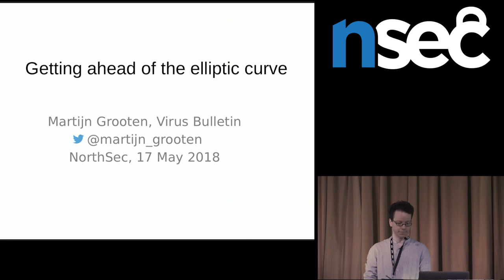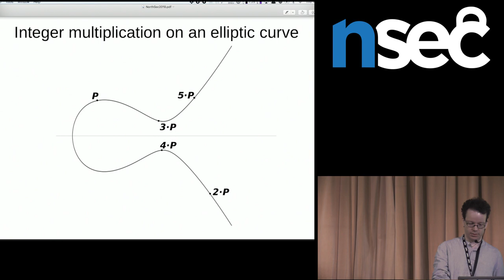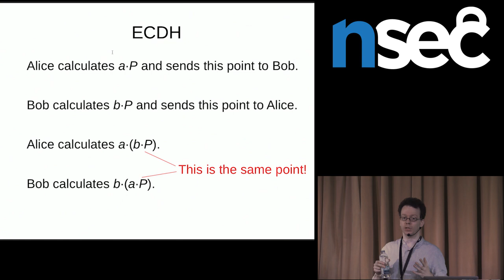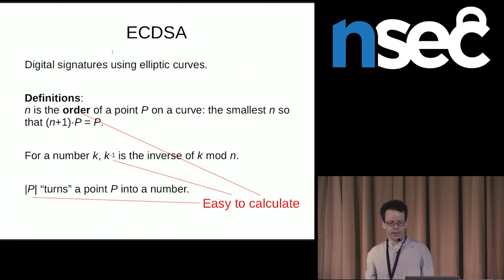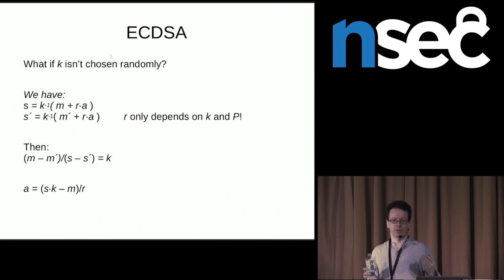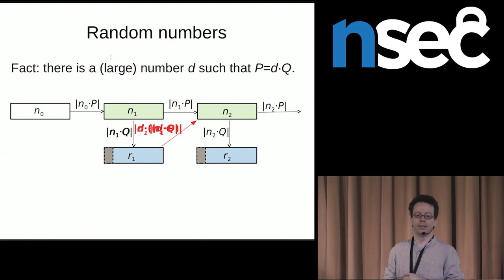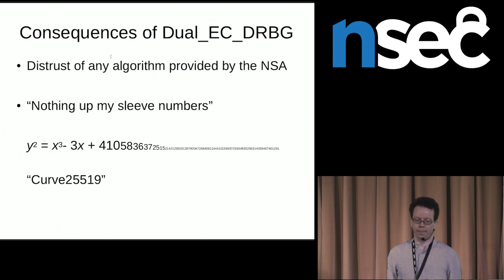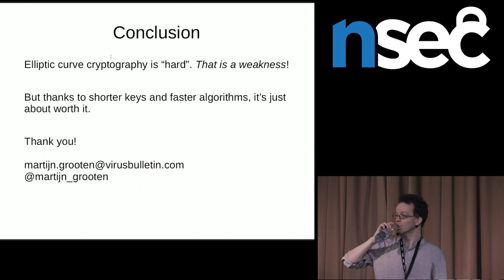Martijn Grooten -- Getting ahead of the elliptic curve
Elliptic curves are relatively obscure mathematical objects: you can get a PhD in maths without ever having come across them. Yet these objects play an important role in modern cryptography and as such are found in most HTTPS connections, in Bitcoin, and in a large number of other places.

To really understand elliptic curve cryptography (ECC) to the point that you can implement algorithms, you'd have to study the maths behind it. This talk assumes that you haven't studied the maths, but just want to understand what ECC is about, how is works and how it is implemented.

It will discuss how 'point addition' works and how the Elliptic Curve Diffie-Hellman algorithm is used, for example in HTTPS - and how you can find it using Wireshark. It will explain how to use elliptic curve for digital signatures and why you don't want to be like Sony when it comes to implementing them. It will discuss how ECC was used in an infamous random number generator and, finally, will take a brief look at the use of elliptic curves in post-quantum algorithms.

The goal of this talk is to keep things simple and understandable and no knowledge of maths is assumed. The talk won't make you an expert on ECC -- that would take years of studying. But it might help you understand the context a bit better when you come across them in your research. And hopefully it will also be a little bit fun.

Martijn Grooten is a lapsed mathematician who by chance ended up working in security - and loved it. He's spend more than a decade testing security software but his interest in security is broad and he has a weak spot for cryptography. He currently is Editor of Virus Bulletin.